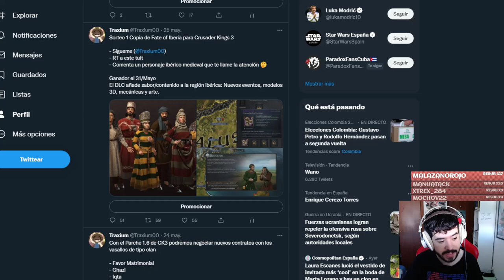Esta Semana en Paradox: Fate of Iberia, Dinamarca, Personajes en Victoria 3...